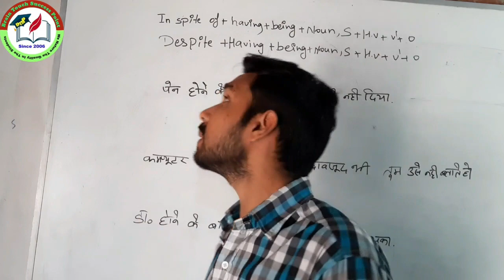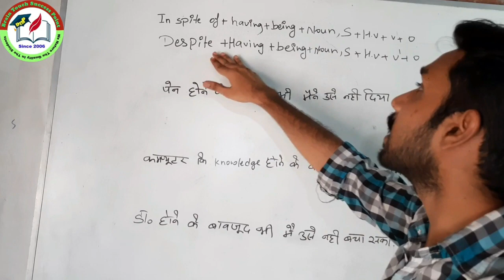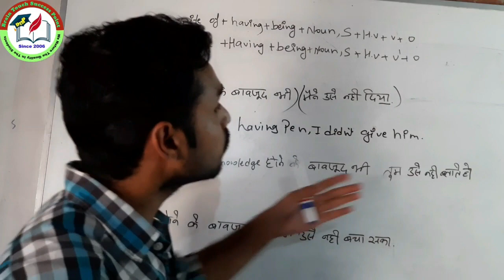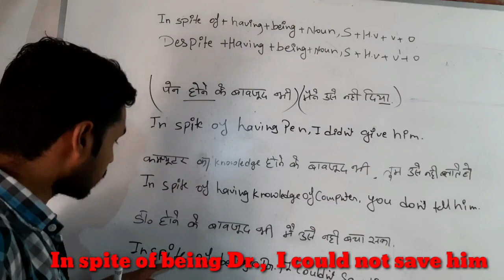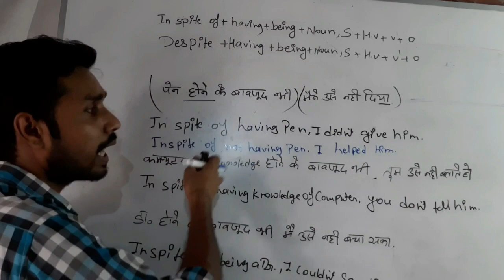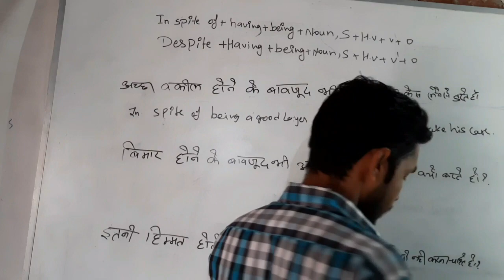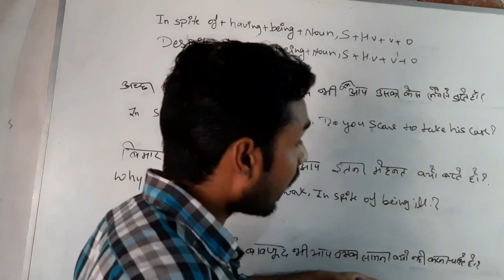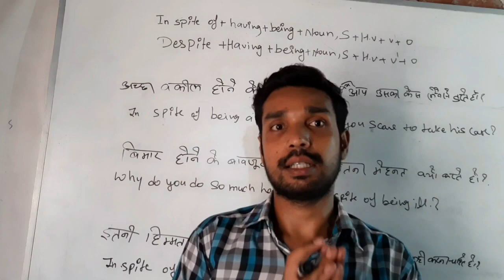In spite of vs Despite| Difference between despite and In spite of|होने के बावजूद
In spite of vs Despite| Difference between despite and In spite of
होने के बावजूद

how to use In spite and despite
how to use having in in spite  of and despite
how to use being in in spite  of and despite
how to use noun in in spite  of and despite